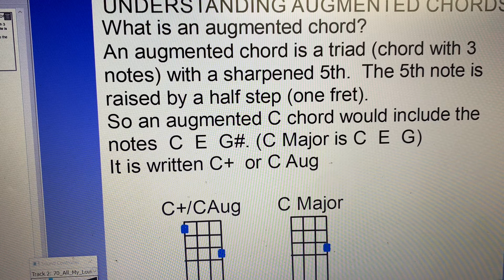Understanding Augmented Chords